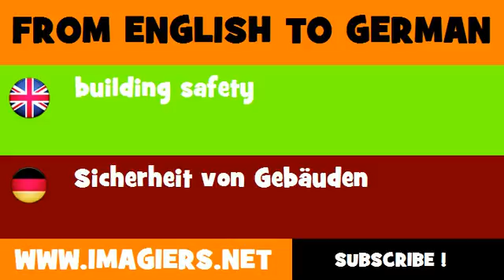DEUTSCH ENGLISCH = Sicherheit von Gebäuden